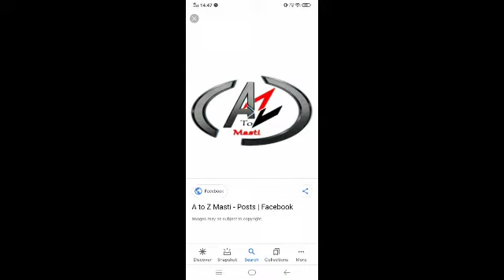silphi raj sadi soung#